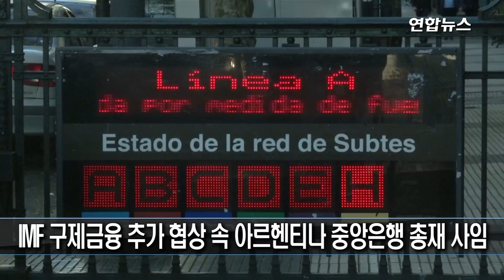IMF 구제금융 추가 협상 속 아르헨티나 중앙은행 총재 사임 / 연합뉴스 (Yonhapnews)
경제위기를 겪는 아르헨티나의 중앙은행 총재가 국제통화기금(IMF)과의 구제금융 추가 협상과 총파업이 진행되는 가운데 사임했다고 라 나시온 등 현지언론이 26일(현지시간) 보도했다.

루이스 카푸토 아르헨티나 중앙은행 총재는 전날 사의를 표명했다.

아르헨티나 정부와 중앙은행은 개인적인 이유로 카푸토 총재가 물러나는 것이라고 설명했다.

그러나 현지언론은 통화 정책을 둘러싼 그와 니콜라스 두호브네 경제부 장관과의 불화설을 제기했다. 일부 전문가들은 그와 IMF와의 이견 탓이라고 분석하기도 했다.